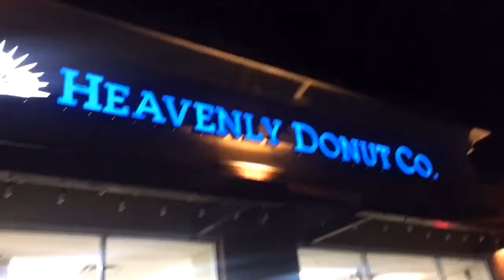Vlogmas Day 3: Pumpkin Patch Photoshoot!?! | Daijah Michelle Vlogs